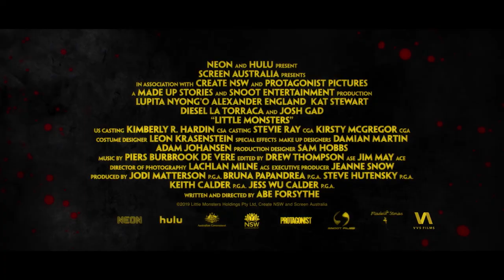Little Monsters - Trailer (2019) | Lupita Nyong'o (Zombie movie)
A washed-up musician teams up with a teacher and a kids show personality to protect young children from a sudden outbreak of zombies.